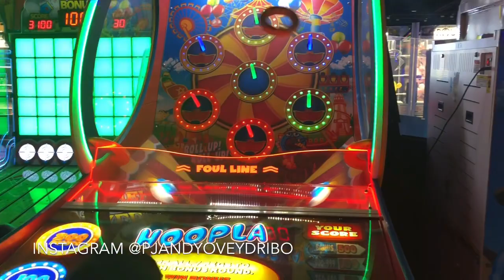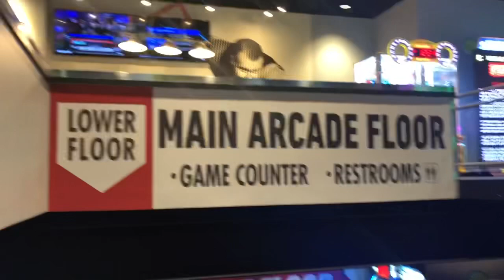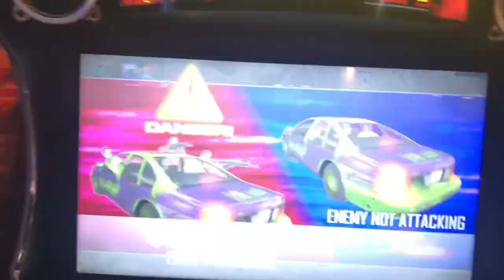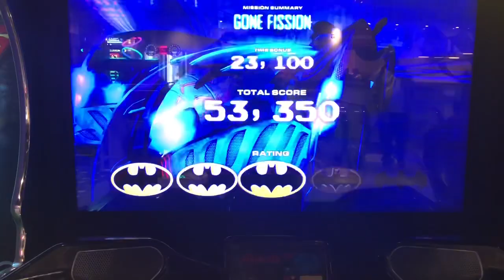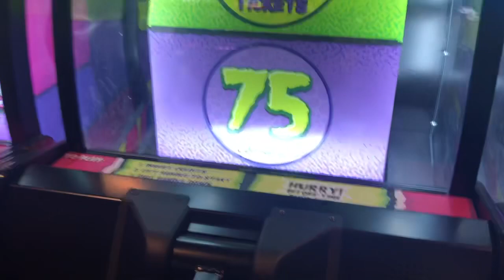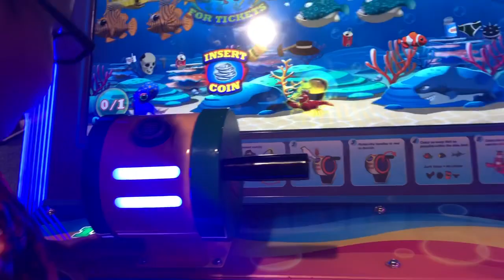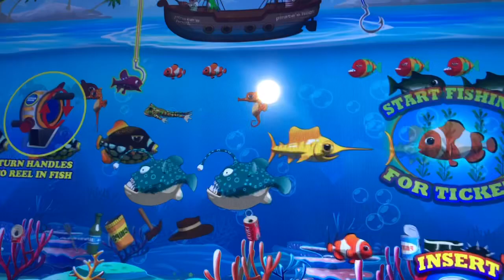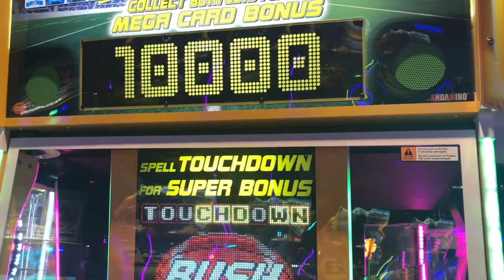Round 1 at Park Mall Place Mall in Tucson Az